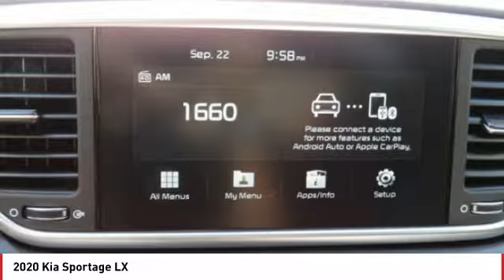2020 Kia Sportage Monroe NC 04021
2020 Kia Sportage LX

Don't miss this 2020 Kia Sportage. It's equipped with great features. You'll want to take this suv home. Make a great choice today.